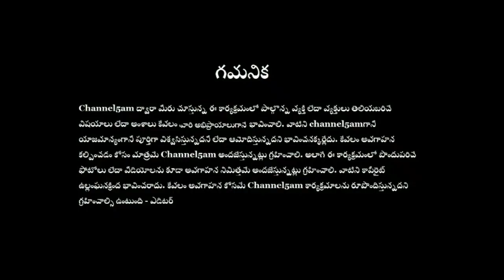ఘంటసాల `శత పల్లవులు' 10/100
మీ అభిమాన channel5am లో డిసెంబర్ 4వ తేదీ నుంచి ఘంటసాల మాష్టారి శతజయంతి సందర్భంగా ప్రత్యేక కార్యక్రమాలు ప్రసారమవుతాయి. ప్రముఖ గాయకులు శ్రీ  VVNR విజయకుమార్ (నూజివీడు)గారు తమ గళంలో ఘంటసాల మాష్టారు పాడిన పాటల నుంచి శత పల్లవులను ఎంపిక చేసుకుని పుష్పాంజలి సమర్పిస్తున్నారు.
 ఈ `శత పల్లవుల పుష్పాంజలి' కార్యక్రమం పది భాగాలుగా ఛానెల్ 5ఏఎం అందజేస్తుంది. ఈ పరంపరలో ఇది మొదటి కార్యక్రమం.  ఇందులో
1 to 10 పల్లవులు.
ఈ మొదటి భాగం తొలి ప్రసారం  డిసెంబర్ 4వ తేదీ ఉదయం 10 గంటలకు. ఆ  తర్వాత కూడా ఎప్పుడైనా ఈ కార్యక్రమాన్ని మా ఛానెల్ లో వీక్షించవచ్చ.
           - తుర్లపాటి నాగభూషణ రావు (ఎడిటర్) 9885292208 (వాట్సప్)